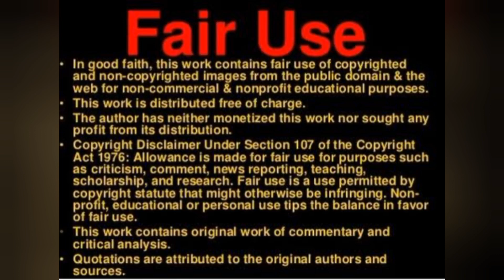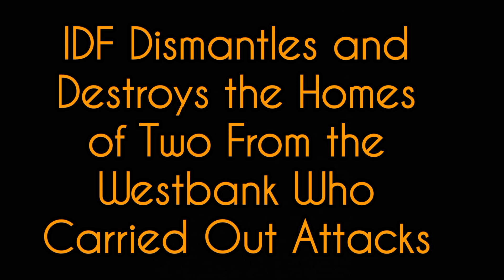Israel Kills Hezbollah Commander (Baz), Homes of Two Westbank Attackers Destroyed.